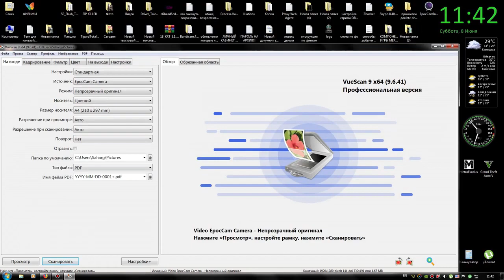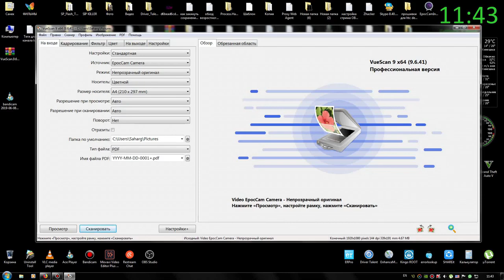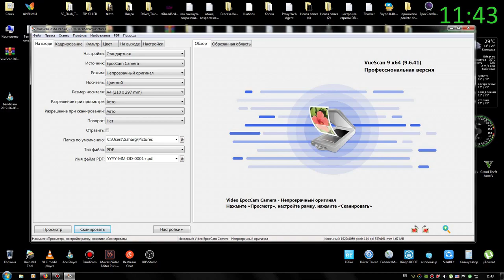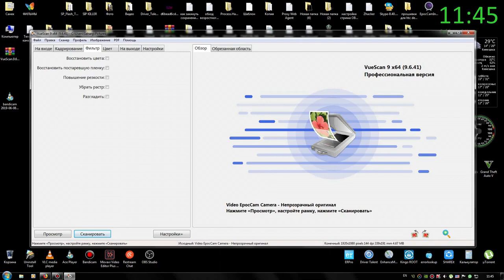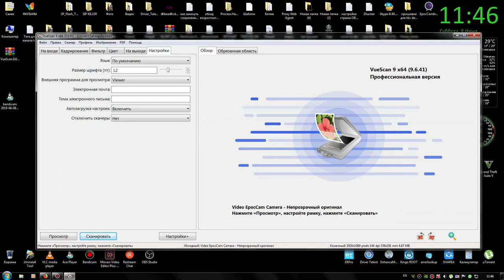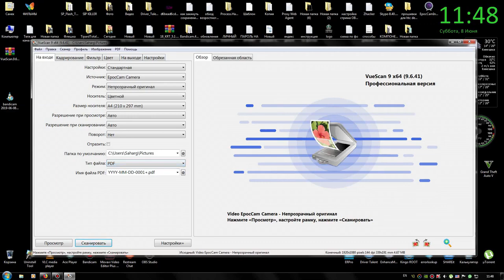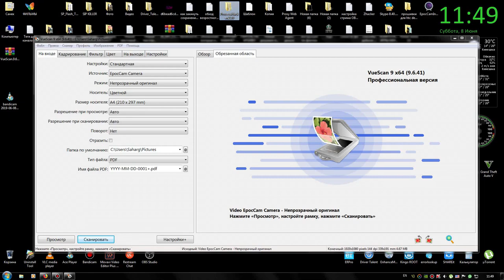VueScan как пользоваться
VueScan – качественное приложение для управления сканером и расширения его функциональных возможностей.